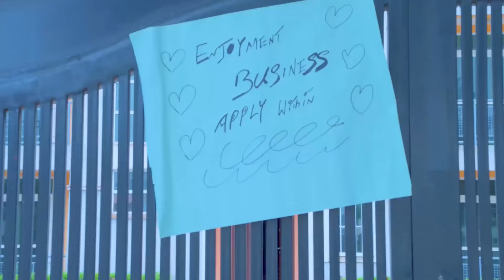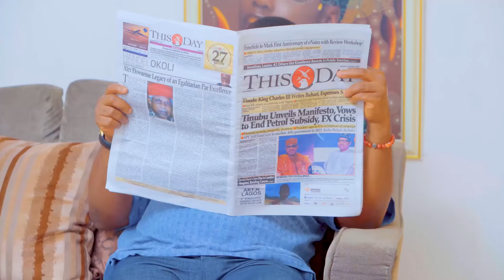Bad Fashion Sense (Mark Angel Comedy)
I'm Mazi Nduka. A Jovial character in Lawanson Family Show, a lead actor in Mark Angel Comedy and Mark Angel TV's Caretaker Series
In this channel, I will be bringing to you the best videos I featured
You are at the right channel so get ready to be entertained